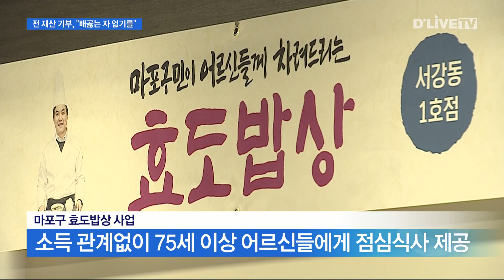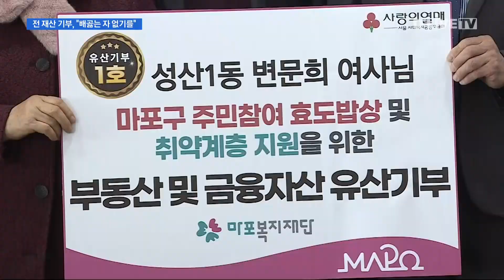배곯은 자의 설움을 알기에···전 재산 효도밥상 기부 [마포] 딜라이브TV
【 앵커멘트 】
지난해부터 마포구는
75세 이상 어르신들에게 무료로
점심 식사를 대접하는
효도밥상 사업을 시행 중인데요.
최근엔 한 어르신이 효도밥상 취지에 공감해
거액의 재산을 기부하겠다고 해
훈훈함을 더하고 있습니다.

【 VCR 】
소득에 관계없이 75세 이상 어르신들에게
점심식사를 제공하는 마포구 효도밥상 사업.

현재 500여 명의 어르신들이 혜택을 받고 있고,
이용률은 90%에 달합니다.

이런 가운데 거액의 기부자가 등장했습니다.

주인공은 성산동에 사는 변문희 어르신.

1948년 6살 무렵 수마가 덮쳐 집을 잃었고,
한 달을 물만 먹고 지내며
가난을 뼛속 깊이 느꼈습니다.

배곯은 자의 설움을 잘 알기에
돈이 생길 때마다
주변의 이웃을 도왔다는 할머니.

그녀는 여기서 그치지 않고,
요식업과 파 농사를 하며 모은 전 재산을
사후 마포복지재단에 기부하겠다고 밝혔습니다.

기부 규모는
빌라 1채와 4억 2천만 원의 현금입니다.

【 인터뷰 】
( 변문희 마포구 성산1동 (전 재산 기부) )
"고생은 (유년시절) 17년 동안 말도 못하게 했어요. 그 장마로 인해서.
(재산이) 남는다면 사회에 환원을 하고 싶다고 (주변에) 얘기했어요.
공부 못한 사람, 배고픈 사람에게 썼으면 하는 바람입니다"

【 VCR 】
마포구는 변문희 어르신의 기부를 계기로
효도밥상 수혜자를 1,500명으로
확대할 계획이라 전했습니다.

또, 올해 개소 예정인 반찬공장을 통해
양질의 반찬을 제공할 것이라 약속했습니다.

【 인터뷰 】
( 박강수 마포구청장 )
"정말 마포에 사는 주민들에게 좋은 귀감이 되는 말씀,
그런 유산 기부를 하셨다고 생각합니다."

【 VCR 】
변문희 어르신의 마지막 기부는
고려대학교 의대에서 이뤄질 예정입니다.

사후 장기를 기증하겠다고 약속한 것.

자신의 몸까지 온전히 기부하고 싶다는
변문희 어르신의 따뜻한 마음에
지켜보던 이들은 눈시울을 붉혔습니다.

딜라이브 뉴스 조성협입니다.